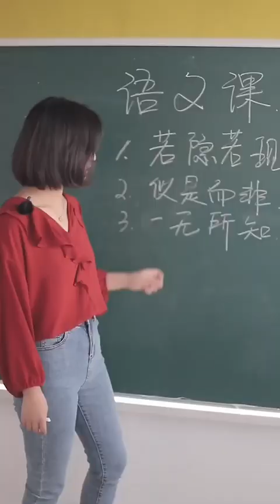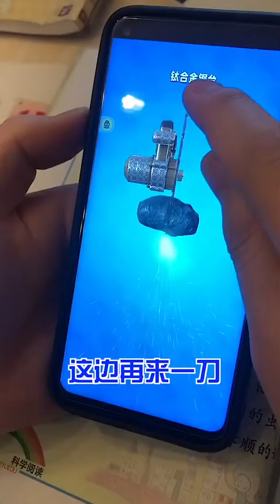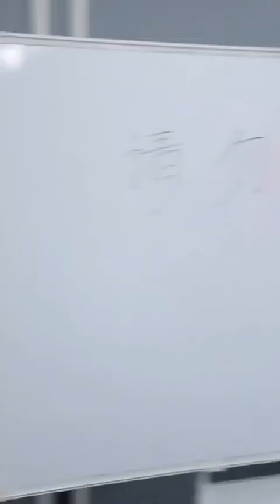【校哈一班】來自靈魂深處的拷問。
【校哈一班】來自靈魂深處的拷問。| 校哈一班 | 校園 | 搞笑 |套路 | 2020抖音熱門視頻合集